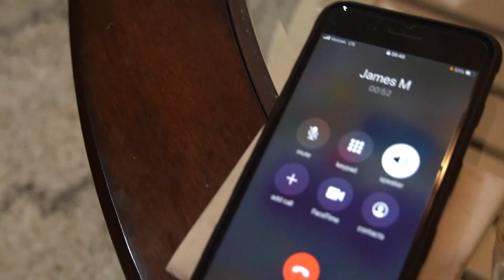Dazed Days: Episode Nine (THE LITTLE THINGS)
In Episode Nine of Dazed Days the boys and I do some sporty sports before we start the real workout of 12 ounce curls. Played a quick game of skate with Spooze and then headed to the packy to grab some drinks for our homies birthday. A day that would have just been a distant memory is now here to stay forever in this virtual mind. Turning days into projects and watching my friends thoroughly enjoy these videos is what makes it all worth it. I cant wait to look back on all of the content I've posted in 10 years and see us at Episode 500 or whatever it may be. I hope everyone who is already here watching sticks around for the years to come and watches this channel blossom into something people thought was impossible. In the end, all we have to do is be ourselves and have fun doing it. Live, laugh, and love through all the ups and downs. To my friends, I love all of you. To my family, I love all of you. I appreciate you all always supporting me and taking part in these ideas I have and helping me actually make it happen. I want to make it very clear that when you watch these videos, you're truly viewing pure happiness and genuine memories. Until next time... Stay happy, smile a lot, and spread love. Always.
From Now Til Forever
Filmed by: Drew Rivera
Edited by: Drew Rivera